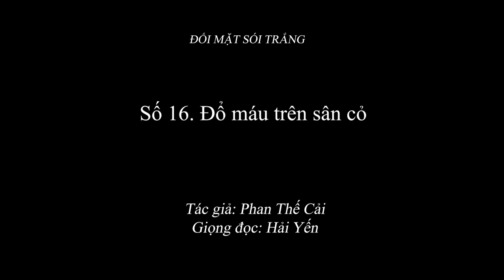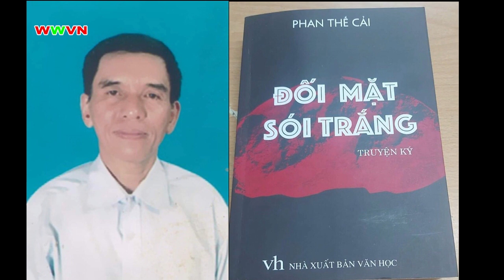2.001 (16) Đổ máu trên sân cỏ